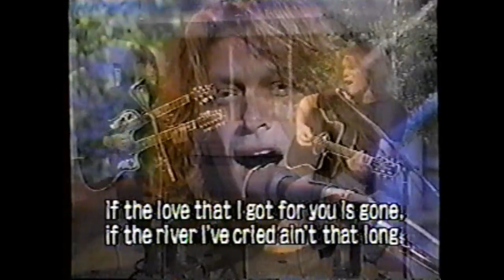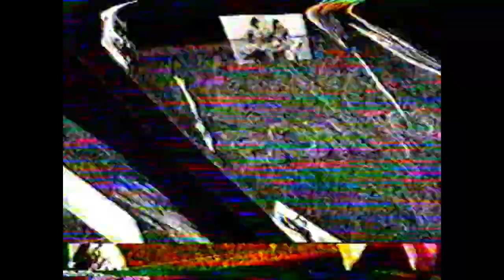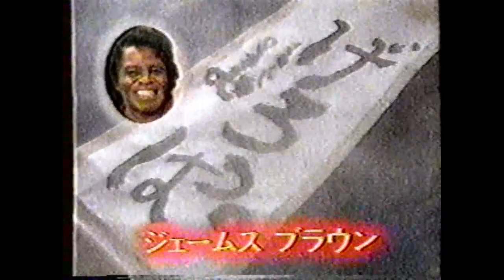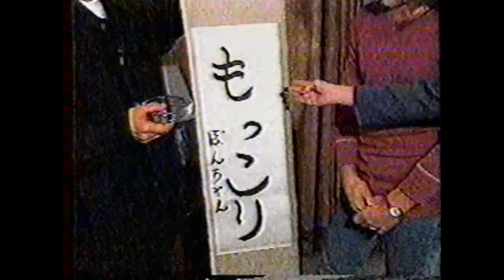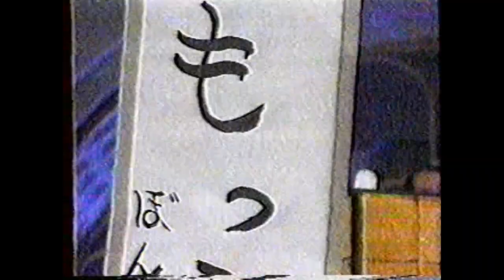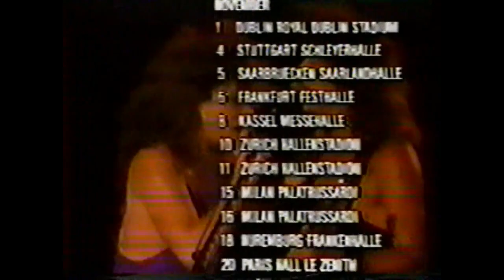Bon Jovi - Japanese TV Interviews + Concert Clips | Behind The Scenes In 1988 | 1995/1988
Timestamps:
00:00 - Interview
00:31 - Livin' On A Prayer (Osaka 1995)
00:55 - Interview
01:48 - This Ain't A Love Song (Acoustic / Tokyo 1995)
04:36 - Interview
05:29 - Promo These Days
05:39 - Interview
16:18 - Driving On The Highway (1988)
16:50 - Another Song - Soundcheck (Unknown Concert Name 1988)
17:39 - Speech
19:48 - Lay Your Hands On Me (Stockholm 1988)
22:46 - Interview
23:29 - Bad Medicine (Alternate Version)
27:45 - End Of The Concert
28:27 - Speech
30:17 - Pink Flamingos / Let It Rock (Unknown Concert Name 1988)
30:42 - Interview / Concert Clip
36:42 - Travel
37:52 - Livin' On A Prayer / Ride Cowboy Ride (Gothenburg 1988)
38:45 - Interview
39:28 - Born To Be My Baby (Official Video)
44:37 - Speech / Interview
49:09 - End

Please do not create fake Jon BOn Jovi account to post comments or attack someone else's comments, you will be banned from the channel.

Please do not take down or strike, I'm making a new reuploaded and I downloaded from my older channel before YouTUbe takes down my first channel.

If you have the audios from all the decades of Bon Jovi, post them on Mega.nz and send them to me on Gmail